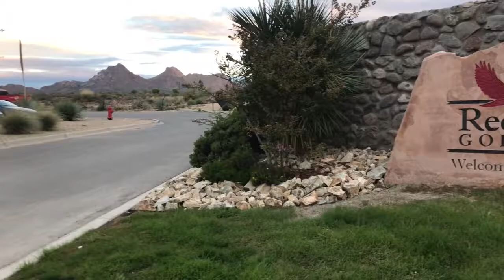NM State Men's Golf Highlights: Pepsi-Cola Classic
The New Mexico State men's golf team competed in the 2018 Pepsi-Cola Classic on October 20-21. The Aggies finished fourth as a team, and redshirt senior Mike McGilton tied for second place individually.